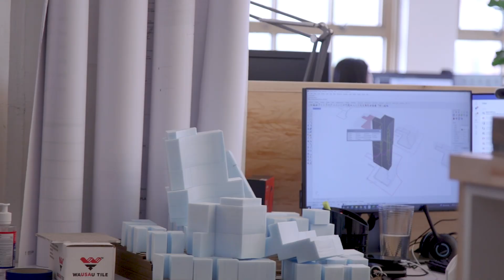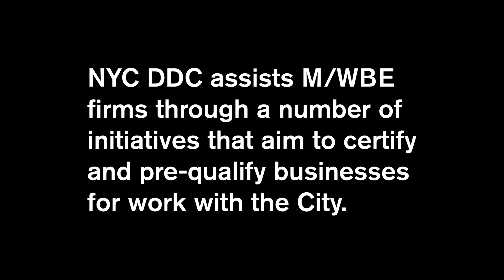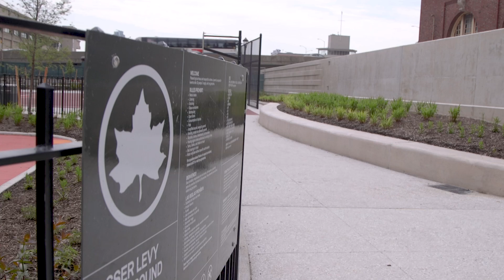NYC M/WBE Program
Learn about the New York City Department of Design and Construction (NYC DDC)'s M/WBE Program.